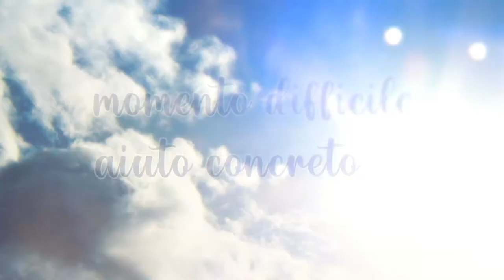Giorgio Ricci - Onoranze Funebri